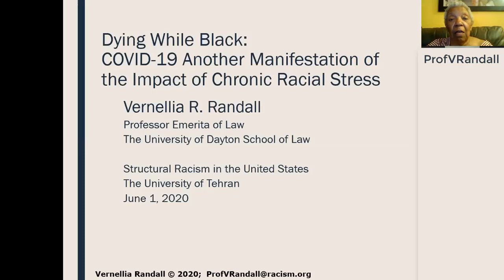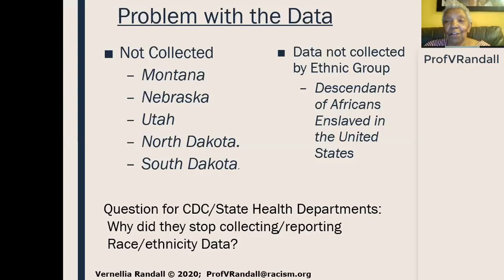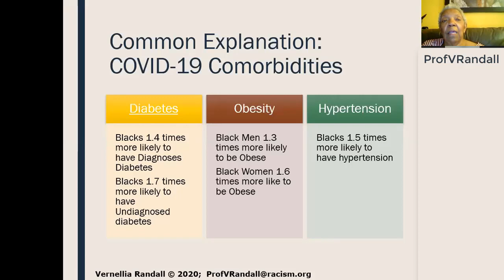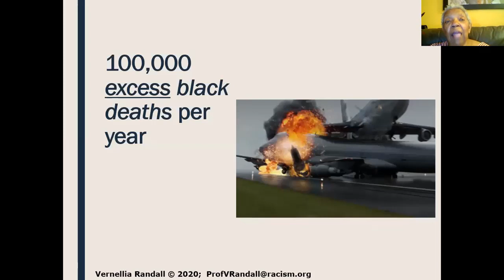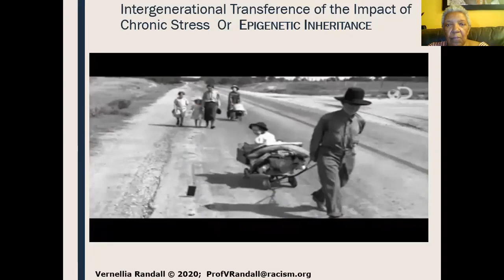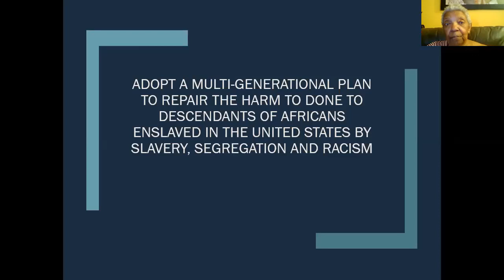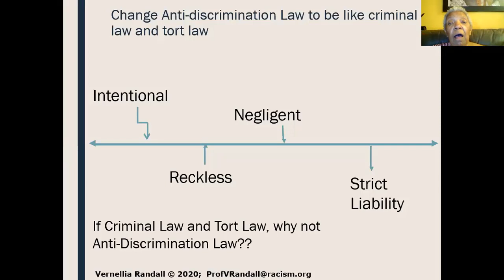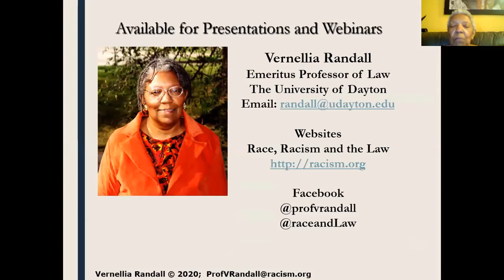Dying While Black: COVID-19, Impact of Chronic Racial Stress and the Inadequacy of the Law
This video covers the following:

-the Impact of COVID-19 on Descendants of Africans Enslaved in the United States (DAEUS) -the Common Explanations for COVID

-19 Racial Disparities -the Impact of the Chronic Stress of Racism on COVID-19 in the Black Community

 -Common Explanations Fail to address the Intergenerational Impact of the Stress of Slavery, Segregation, and historic Racism.

 -specific suggestions for Eliminating Racial Health Disparities in the Black Communities focusing on legal and institutional remedies